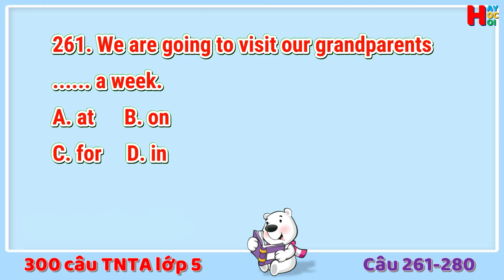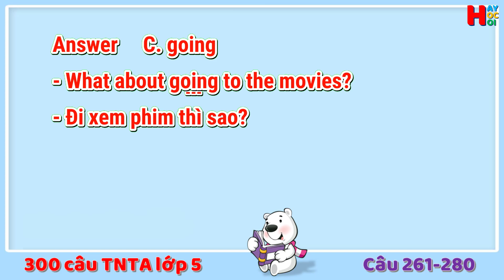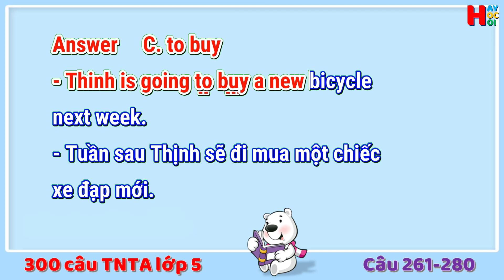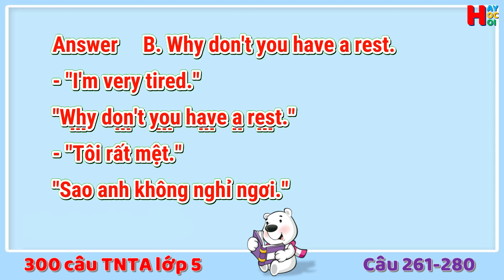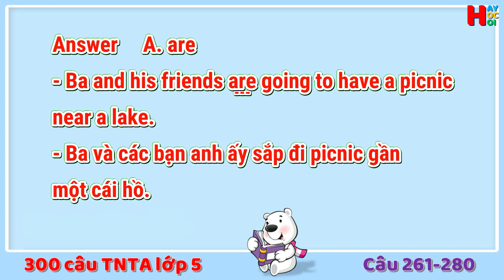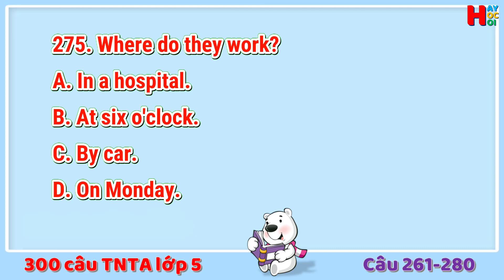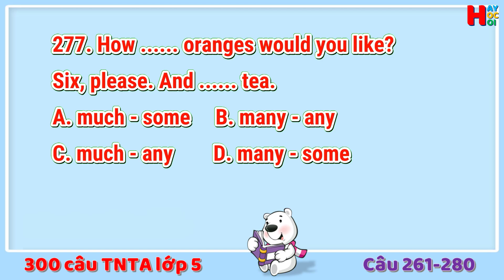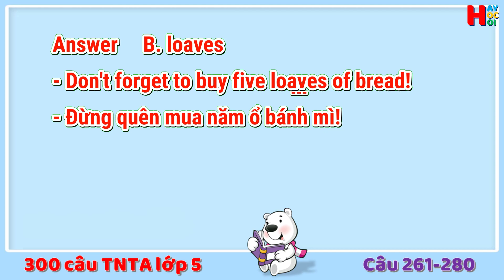300 câu trắc nghiệm tiếng Anh lớp 5: câu 261-280 | Hay Học Hỏi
+ Dễ dàng ôn, luyện thi tiếng Anh lớp 5 lên lớp 6. Theo chương trình của Bộ Giáo dục và Đào tạo.
+ Vui học tiếng Anh cùng với bạn bè trên TV, máy tính hay điện thoại mọi lúc, mọi nơi.